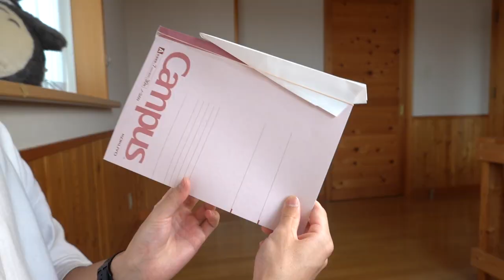【遊び道具まとめ】折り紙〜輪ゴム鉄砲まで一挙に40個紹介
【目次】
0:00 あいさつ
0:37 立体手裏剣
0:55 離すだけで飛ぶ紙飛行機
1:06 切り紙階段
1:30 安定感抜群のブーメラン
1:50 回転切り紙
2:04 大きめなブーメラン
2:34 錯覚付箋
2:50 ペーパーネット
3:02 ストローバランス鳥
3:27 お皿のようなコマ
3:39 紙風船
3:55 ダンボール連射輪ゴム鉄砲
4:26 落書きスマホカバー
4:43 足が生えてる紙飛行機
5:07 跳ねるヒトデ紙
5:34 バラティッシュ
5:46 付箋キューブ
6:11  スワン
6:34 骨の手シャーペン
7:15  小パックン
7:52 付箋トング
8:24 シンプル輪ゴム鉄砲
8:45 五頭鶴
8:56 くるくるボール
9:06 キューブスピナー
9:20 付箋ミニ紙飛行機
9:35 浮く付箋
9:47 パタパタ鶴
9:53 ミニコマ
10:02 デコピントランプ投げ
10:22 オブジェ風紙飛行機
10:37 付箋手裏剣
10:49 クリップパチンコ
10:57 付箋ドミノ
11:16  付箋スピナー（絵あり）
11:37  クリップコマ
11:47  クリップ弓矢
11:58  消しゴムミニ鉄砲
12:08  定規連射輪ゴム銃
12:31  アイスの棒ミニ手裏剣
12:42  消しゴムびっくり箱
12:53  消しゴム貯金箱
13:09  デコピンスピナー
13:30  ミニ輪ゴム鉄砲
13:43  ペーパーロケット
14:12  折り紙ハンドスピナー
14:37  ボールペン水鉄砲
15:21  出現ストロー
15:32  付箋ヘビ
15:42  シンプル輪ゴム鉄砲連射版
16:16  クリップシューター
16:43  鉛筆風車
16:51  ノート発射台
17:03  折り紙ミニボール
17:08  かっこいい輪ゴムの渡し方

【SNS】
▪️次六祐輝のTwitter

個人メッセージ・Youtubeコラボ・ビジネス関係のご連絡はTwitterまたはInstagramのDMでお願いします